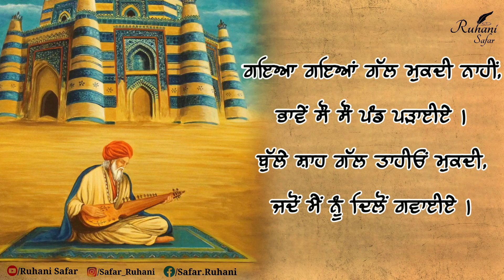ਨਾ ਖੁਦਾ ਮਸੀਤੇ ਲਭਦਾ, Bulleh Shah Kalam (Part #140), Bulleh Shah, Ruhani Safar, Bulleh Shah Poetry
ਨਾ ਖ਼ੁਦਾ ਮਸੀਤੇ ਲਭਦਾ, ਨਾ ਖ਼ੁਦਾ ਵਿਚ ਕਾਅਬੇ ।
ਨਾ ਖ਼ੁਦਾ ਕੁਰਾਨ ਕਿਤਾਬਾਂ, ਨਾ ਖ਼ੁਦਾ ਨਮਾਜ਼ੇ ।

ਨਾ ਖ਼ੁਦਾ ਮੈਂ ਤੀਰਥ ਡਿੱਠਾ, ਐਵੇਂ ਪੈਂਡੇ ਝਾਗੇ ।
ਬੁੱਲ੍ਹਾ ਸ਼ਹੁ ਜਦ ਮੁਰਸ਼ਦ ਮਿਲ ਗਿਆ, ਟੁੱਟੇ ਸਭ ਤਗਾਦੇ

ਮੱਕੇ ਗਿਆਂ ਗੱਲ ਮੁਕਦੀ ਨਾਹੀਂ, ਜਿਚਰ ਦਿਲੋਂ ਨਾ ਆਪ ਮੁਕਾਈਏ ।
ਗੰਗਾ ਗਿਆਂ ਗੱਲ ਮੁਕਦੀ ਨਾਹੀਂ, ਭਾਵੇਂ ਸੌ ਸੌ ਗ਼ੋਤੇ ਲਾਈਏ ।
ਗਇਆ ਗਇਆਂ ਗੱਲ ਮੁਕਦੀ ਨਾਹੀਂ, ਭਾਵੇਂ ਕਿਤਨੇ ਪਿੰਡ ਭਰਾਈਏ ।
ਬੁਲ੍ਹਾ ਸ਼ਾਹ ਗੱਲ ਮੁਕਦੀ ਤਾਹੀਂ, ਜਦ ਮੈਂ ਨੂੰ ਖੜੇ ਲੁਟਾਈਏ ।

Music Credit -

Keywords -

ਬੁੱਲ੍ਹੇ ਸ਼ਾਹ
ਬੁੱਲ੍ਹੇ ਸ਼ਾਹ ਕਲਾਮ
ਬੁੱਲ੍ਹੇ ਸ਼ਾਹ ਸ਼ਾਇਰੀ
ਬੁੱਲ੍ਹੇ ਸ਼ਾਹ ਦਾ ਕਲਾਮ
Heer Ranjha
Bulleh Shah
Sufi Kalam
Sufiana Poetry
kalam bulleh shah
sufi poetry
punjabi shayari
Punjabi poetry